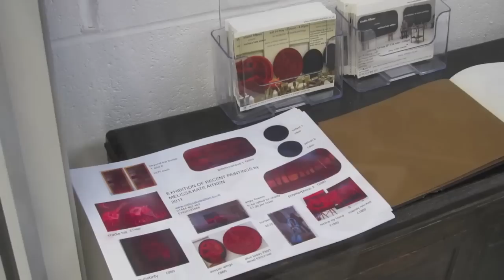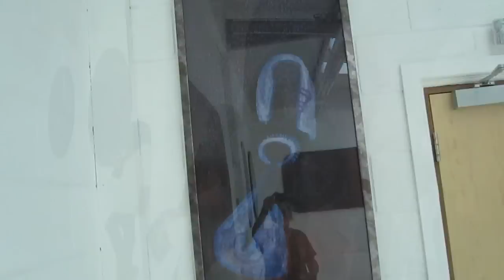melissa kate aitken may 2011 with grand union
the wonderful grand union came along to play at my exhibition. check them out on myspace. took a while to get their cd...hence two versions of the events...more info @